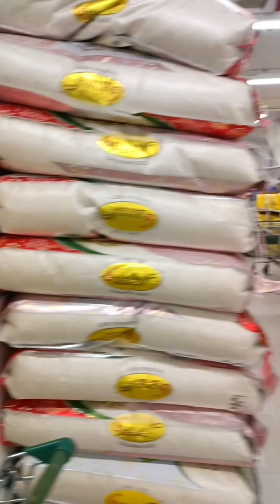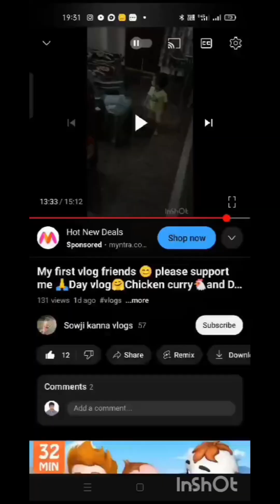Dmart lo grocery shopping ..Bill చూసి షాక్ ayyam 😱